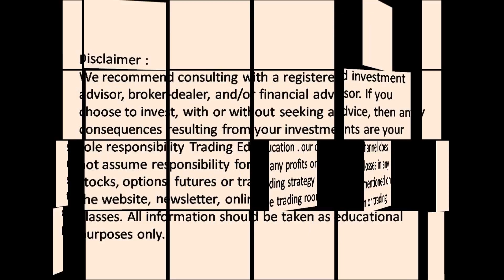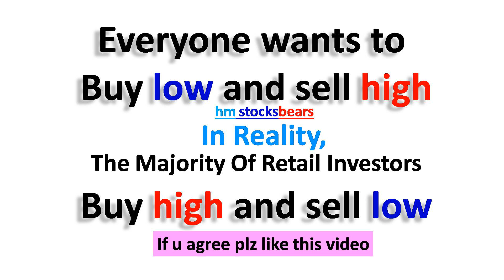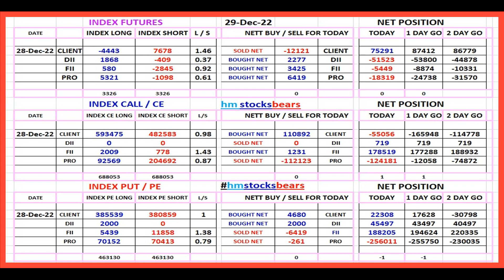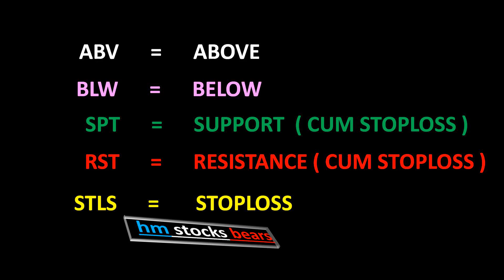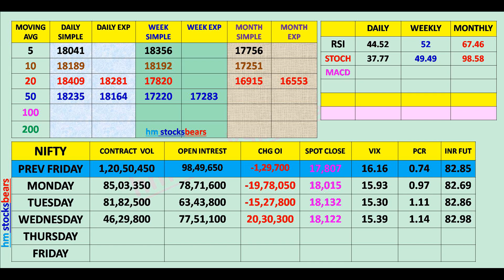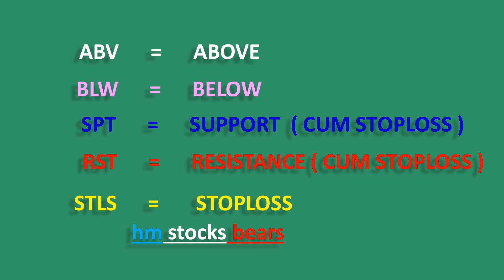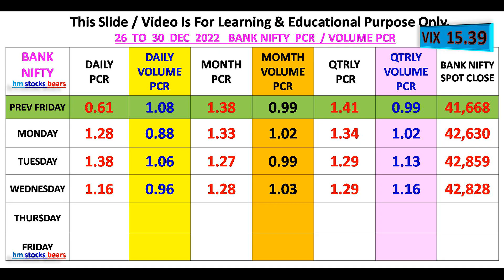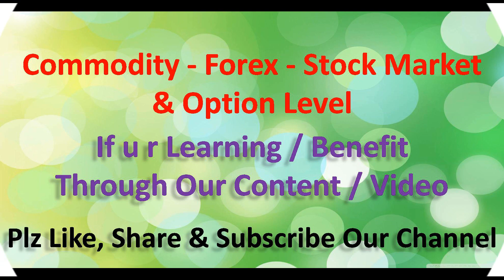Nifty | Bank Nifty | Data | Option Level | Prediction For Tomorrow 29 Dec 2022